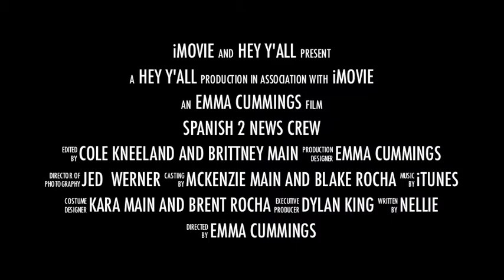Spanish 2 News Crew Trailer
a trailer for our video